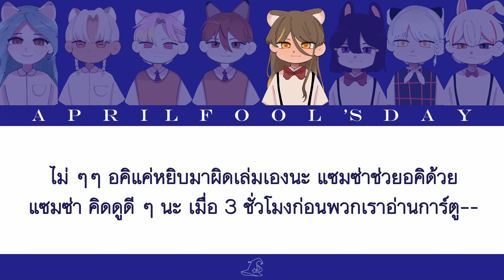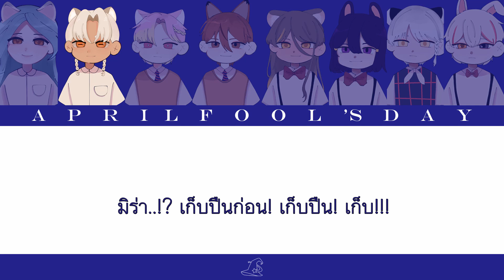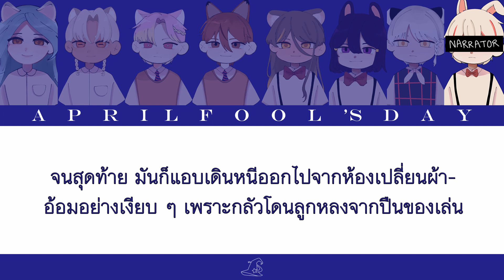ไม่ใช่ Voice Drama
Never gonna give, never gonna give
(Give you up)